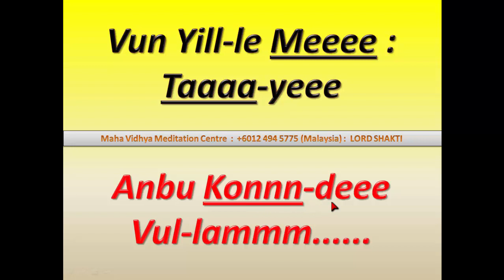LORD SAKTI BAKTI SONG WITH LYRICS : VAALE VAIPAAI TAAYEE